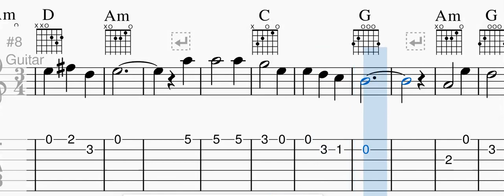Scarborough Fair - Traditional - Guitar Play-Along - Music, Tab, and Chords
Famous English song revived by Simon & Garfunkel.  I have kept the 5 bar phrases that make it so unique.  Enjoy learning this beautiful melody.